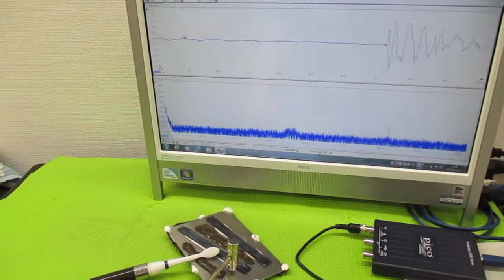メガヘルツの超音波発振制御プローブ製造技術